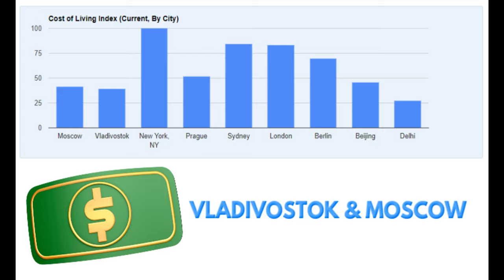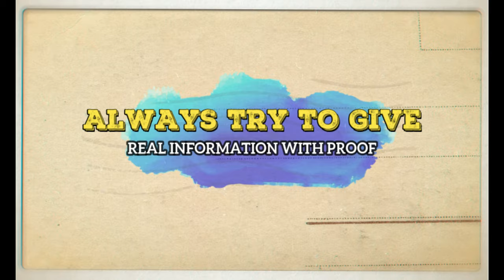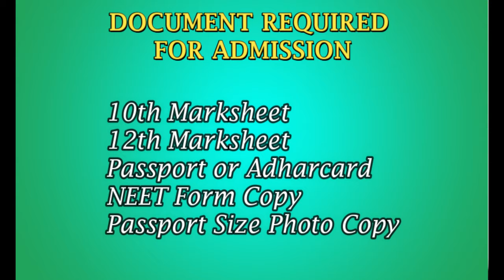Crimea Federal University vs Far Eastern Federal University | CFU Vs FEFU | MBBS In Russia | Softamo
Dear students,
Hope you all are safe and in good health.
Finally, after a lot of request in reference to two reputed universities namely Far Eastern Federal University and Crimea Federal University, here we are with another video explaining and analyzing our perspective. We have no intent  to defame reputed Crimea Federal University or CFU or any other Universities when it comes to Far Eastern Federal University or FEFU.
Here, in this video of Far Eastern Federal University Vs Crimea Federal University, we have briefly presented the data which is available in public domain and easily accessible. Also, while comparing Far Eastern Federal University Vs Crimea Federal University, we have pointed out some common parameters which are important concerns for every student and parents.
The following parameters are:
1) World Rank of Far Eastern Federal University and Crimea Federal University  on several reputed domains like 4icu or Top University or QS Ranking.
2) Country Rank through Univer or Roundranking
3) Distance of Far Eastern Federal University and Crimea Federal University from India and Moscow (Capital of Russia).
4) College Tuition Fees for MBBS in Far Eastern Federal University and MBBS In Crimea Federal University in English Medium.
5) Hostel charges while studying MBBS In Far Eastern Federal University and Crimea Federal University.
6) Cost of living while studying MBBS In Far Eastern Federal University and Crimea Federal University.
7) Population data
8) Accreditations of Far Eastern Federal University and Crimea Federal University in terms of WHO, MCI, ECFMG and others.
9) International students in Far Eastern Federal University and Crimea Federal University.
10) Faculties, Departments and Teachers in Far Eastern Federal University and Crimea Federal University.
11) International Collaboration.
12) Positive and Negative Points in reference with MBBS In Far Eastern Federal University and MBBS In Crimea Federal University.

              Overall, both the universities are highly reputed. Now, it is upto the students to decide whether Far Eastern Federal University or Crimea Federal University will be better for them. CFU is much economical and has all the accreditations required and other few points. We are still communicating with the university in regards to GMC recognition and will update in our upcoming videos. So, think wisely whether to choose MBBS In Far Eastern Federal University or Crimea Federal University.